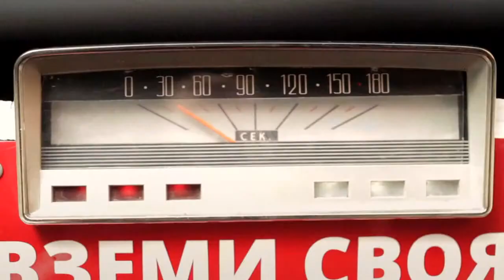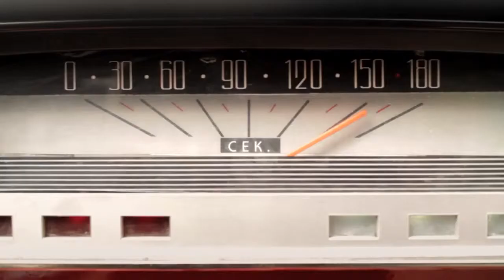[디지털마케팅] The First Installation That Makes You Do Nothing